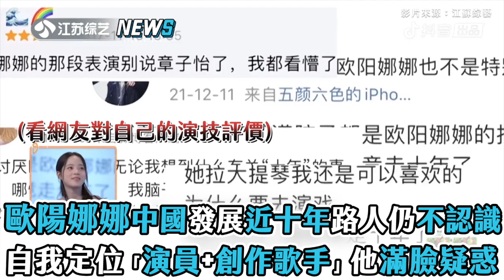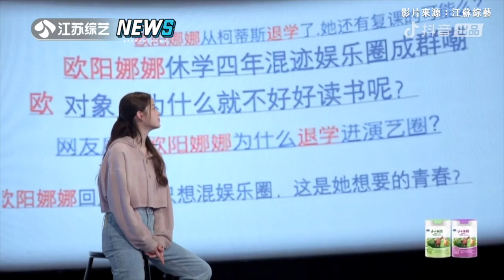【歐陽娜娜】中國發展近十年路人仍不認識 自我定位「演員、創作歌手」他滿臉疑惑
媽已經走十年了～～（大喊）
歐陽娜娜 也在中國出道快十年囉～！

影片來源：江蘇綜藝
最爆款娛樂新聞
👉追蹤我們